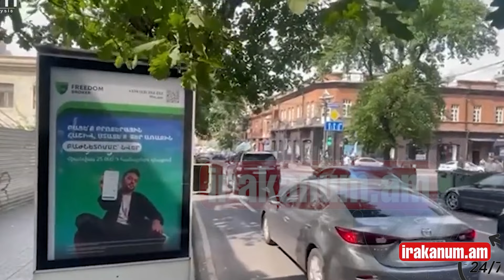Քաղաքացիները աղբամաններով փակել են Աբովյան փողոցը․ իրավիճակը լարված է